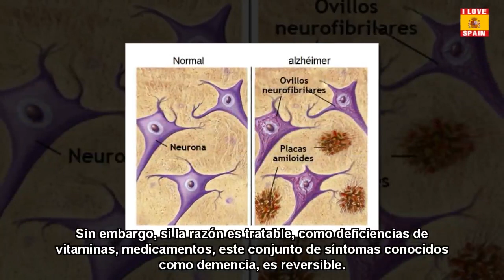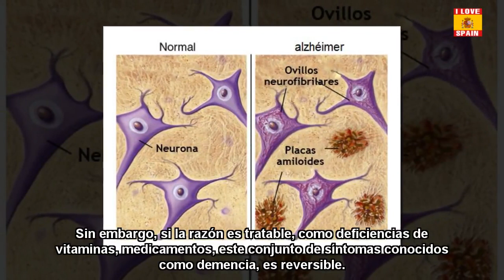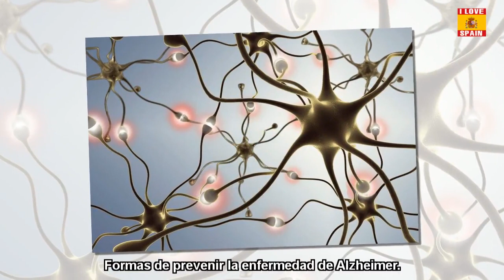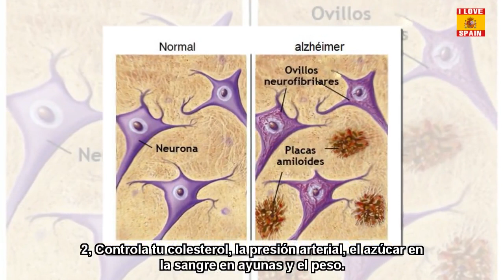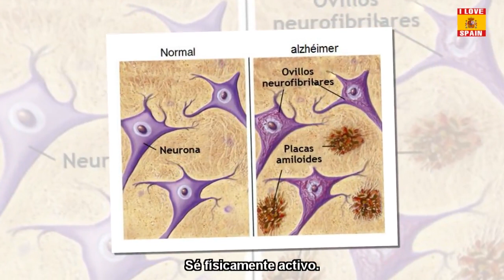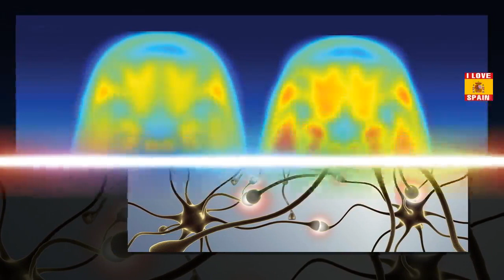10 cosas que debes hacer para prevenir la enfermedad de Alzheimer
El término demencia cubre todos los síntomas de una disminución de la capacidad mental que interfieren con la vida cotidiana de una persona. Los síntomas más comunes incluyen la pérdida de memoria, el estado de ánimo y los cambios de comportamiento, el aprendizaje y los problemas de pensamiento. La causa más común de demencia es el Alzheimer. Existen maneras de prevenir la enfermedad de Alzheimer siguiendo estas 10 cosas a continuación.